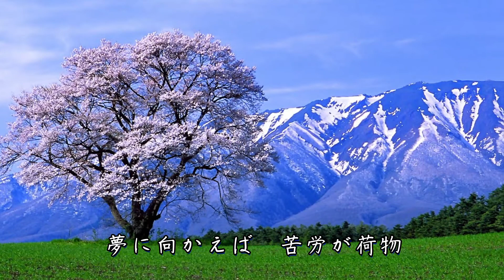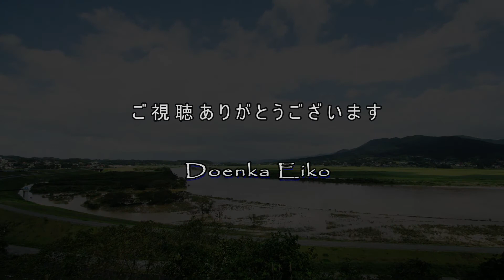風やまず / 福田こうへい Cover：Doenka Eiko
2012年10月24日再発売　福田こうへいさんの「風やまず」を歌ってみました。　作詞：久仁京介　作曲：徳久広司
「南部蝉しぐれ」のカップリング曲です。